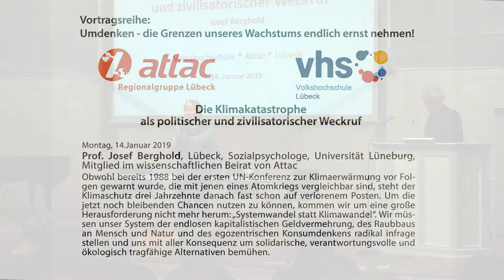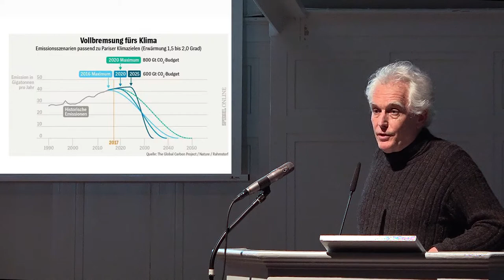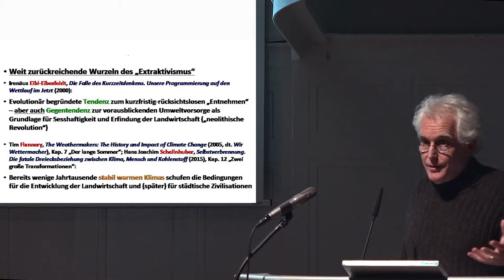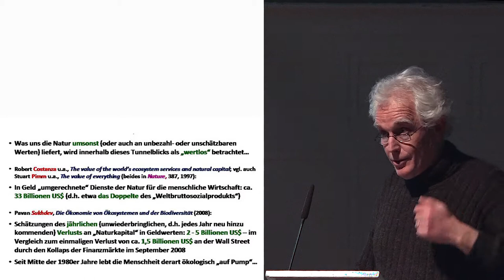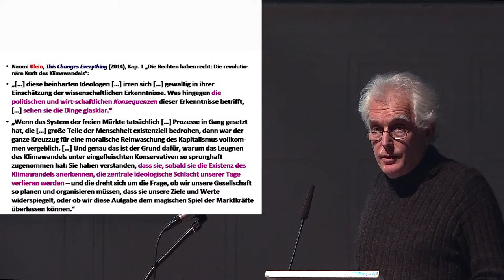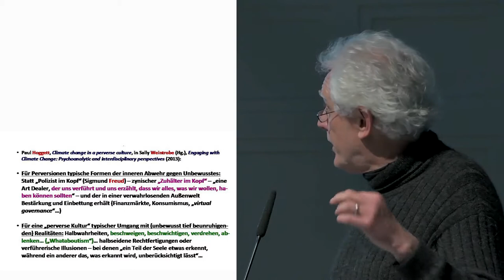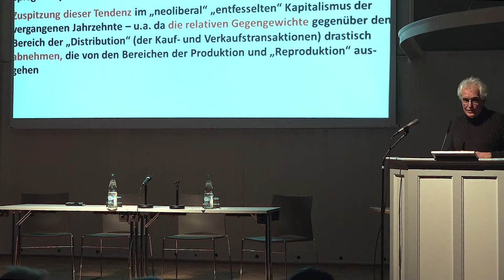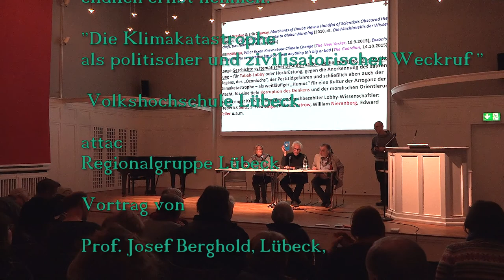Prof.Dr. J. Berghold: Die Klimakatastrophe als politischer und zivilisatorischer Weckruf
Prof.Dr. J. Berghold (Lübeck)
Obwohl bereits 1988 bei der ersten UN-Konferenz zur Klimaerwärmung vor Folgen gewarnt wurde, die mit jenen eines Atomkriegs vergleichbar sind, steht der Klimaschutz drei Jahrzehnte danach fast schon auf verlorenem Posten. Um die jetzt noch bleibenden Chancen nutzen zu können, kommen wir um eine große Herausforderung nicht mehr herum: "Systemwandel statt Klimawandel". Wir müssen unser System der endlosen kapitalistischen Geldvermehrung, des Raubbaus an Mensch und Natur und des egozentrischen Konsumdenkens radikal infrage stellen und uns mit aller Konsequenz um solidarische, verantwortungs­volle und ökologisch tragfähige Alternativen bemühen.
Vortrag am 14.Januar 2019  Volkshochschule Lübeck / attac Lübeck